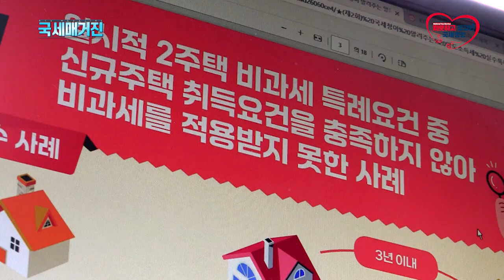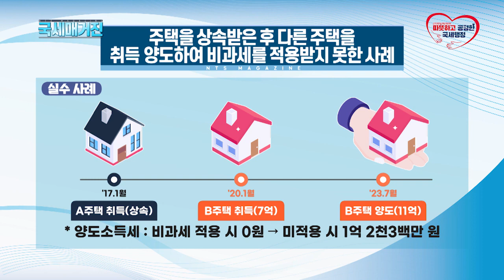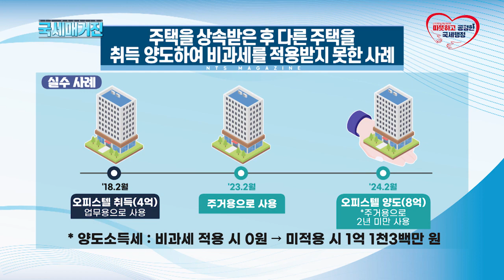(국세매거진) ‘1세대 1주택 비과세 실수사례’ 확인하세요~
국민의 양도소득세 고민에 도움이 되고자
국세청은 부동산 양도 전 미리 알아두면 유용한
비과세·감면 요건과 함께 절세 방안 등을 담아
‘양도소득세 실수톡톡(talk talk)’ 시리즈를 연재하고 있는데요.
‘양도소득세 실수톡톡(talk talk)’ 제2회차에는
어떤 내용이 담겨 있는지..
화면으로 함께 알아봅니다.